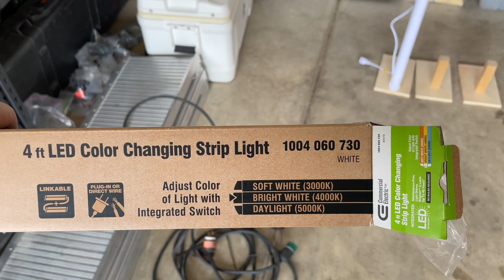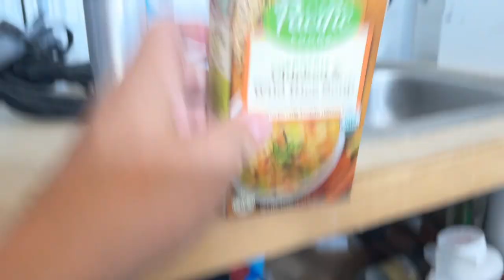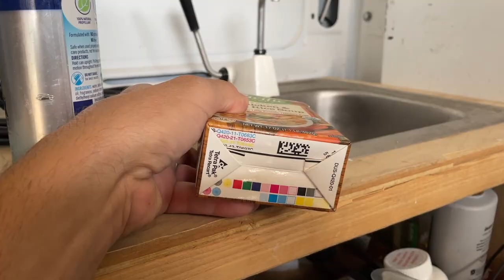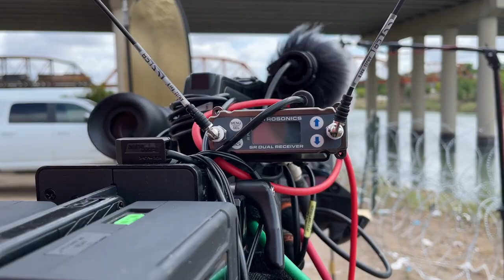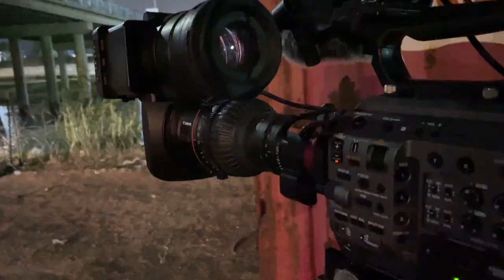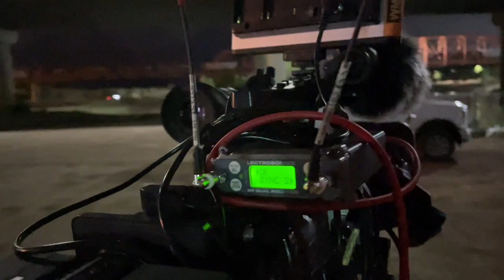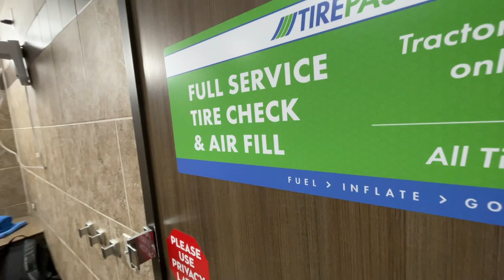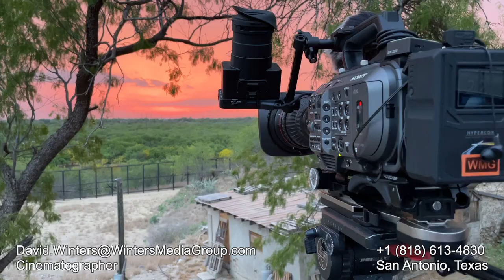Documentary TV Series and Border